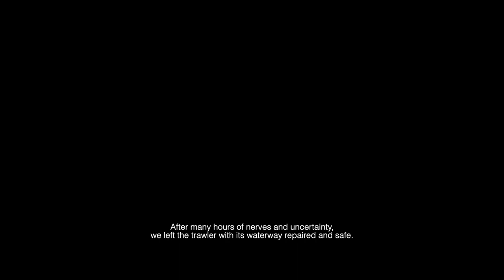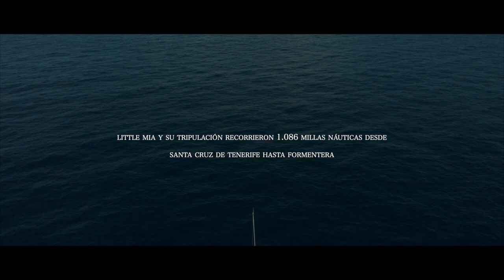Sailing Alisios, an adventure documentary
Dive into an uncommon adventure off the coast of Spain!

In this documentary, created by Andrés Borges, you will meet Joel Vinson, Pia Alvarez, Augusto Escolar and Marcos Gonzalez, sailing aboard "Little Mia," a Sun Odyssey 490.